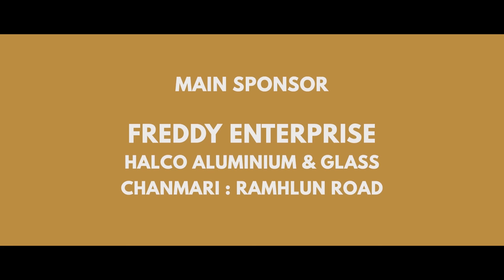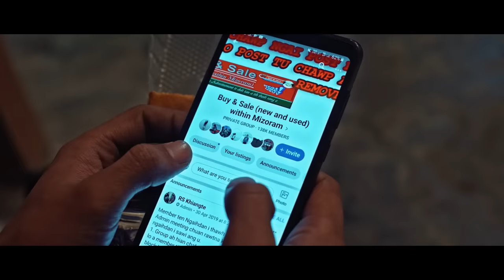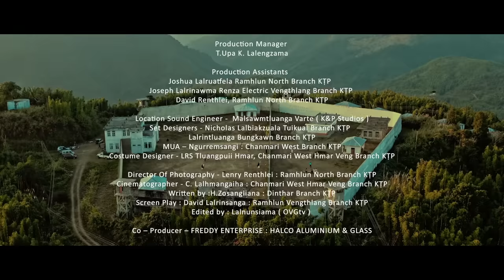HNEHTU | KTP Kumpuan 2020 - 2021 Film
He film hi KTP Kumpuan (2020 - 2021) thupui 'Pathian Hnaih' behchhana siam a ni.
Script : H. Zosangliana
Director : Lalnunsiama